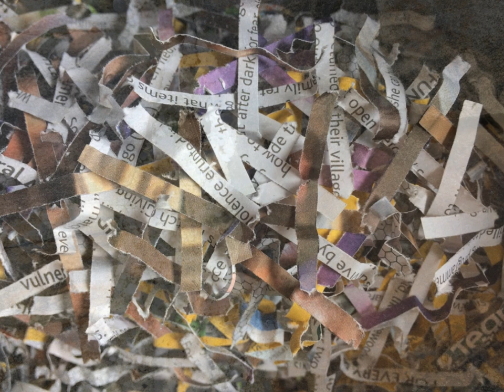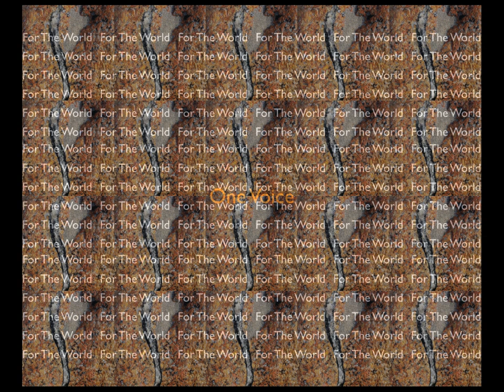For The World One Voice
Words & Music - Paul Field : Images - Ruth Field
A song from 30 years ago that seems (sadly) very relevant at the moment.
Great performances and production from the German/Dutch band I was working with then.
Drums : Thomas Adam
Bass : Helmut Jost
Keyboards : Henk Pool/Helmut Jost/Paul Field
Acoustic Guitar : Paul Field
Electric Guitar : Frieder Jost
Sax : Peter Schulte
BV’s : Sabine Jost/Ruth Wilson/Beate Ling Zappel
Produced by Helmut Jost
Recorded at Hermes Studios. Kamen Germany - 1990
Engineered by Charlie Schade